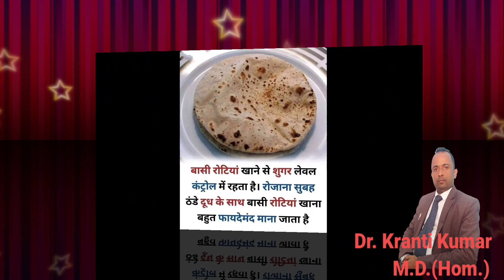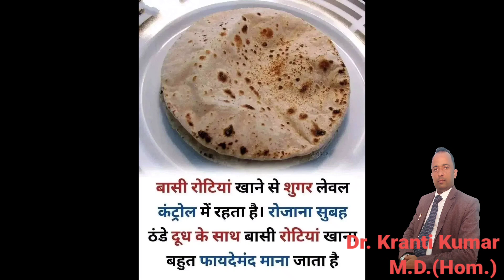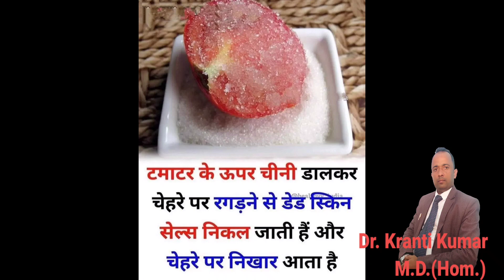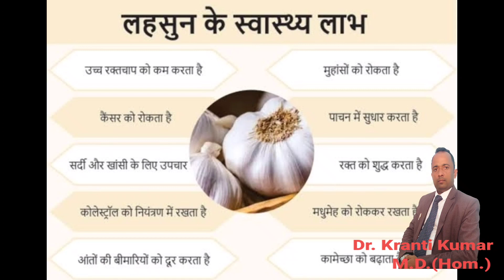सेहत की बातें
घर पर उपयोग होने वाले सामग्रियों से सेहत का ख़याल कैसे रखें